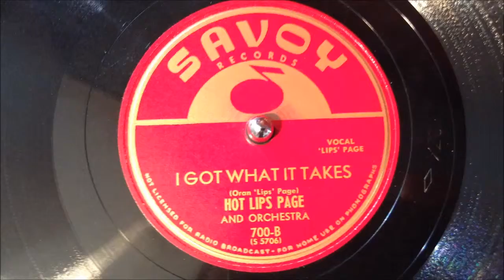I got what it takes